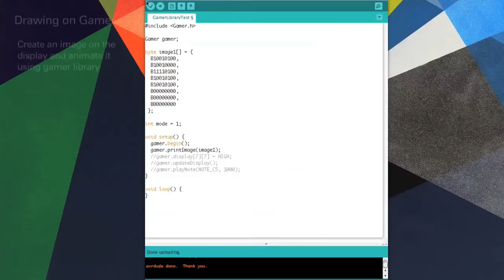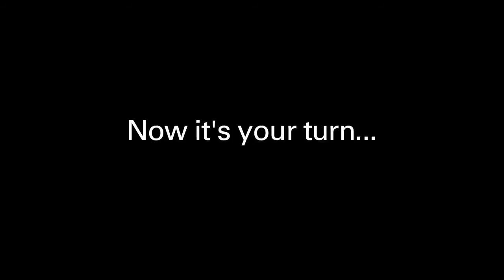DIY Gamer Kit Make your own video console